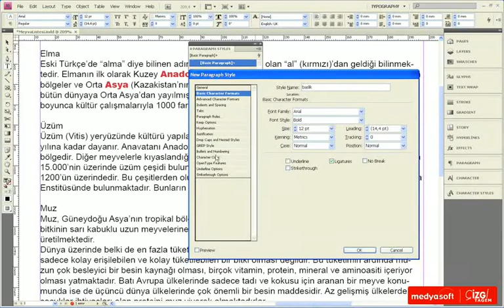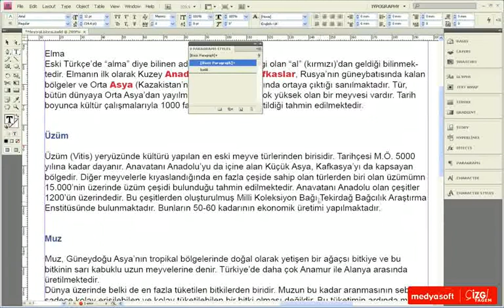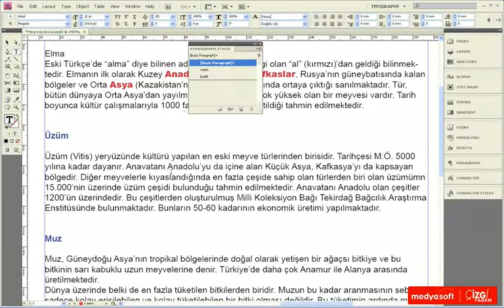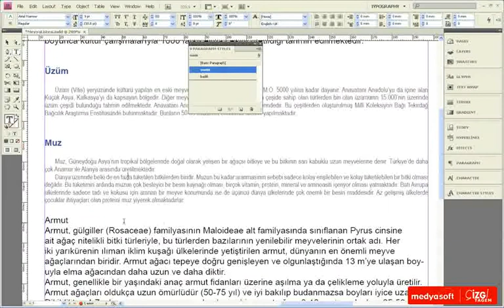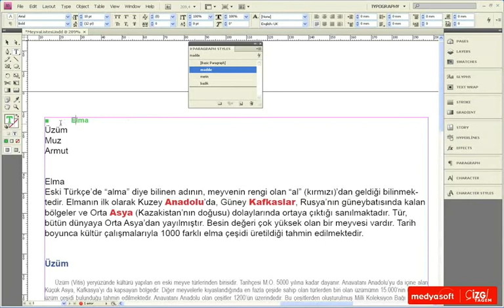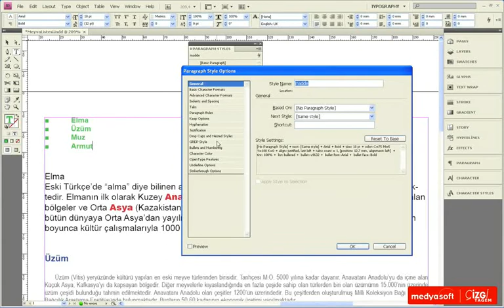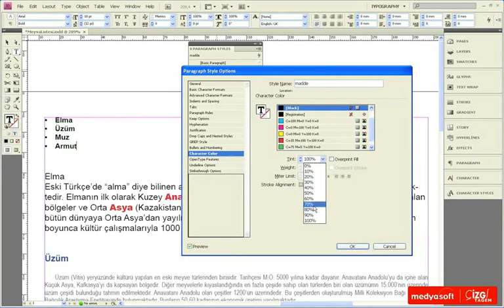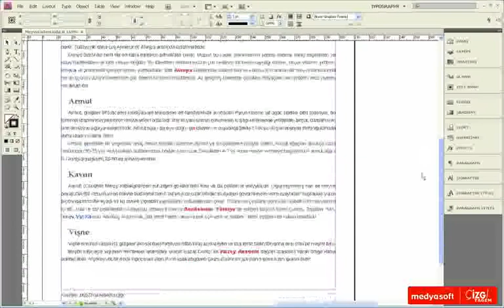Adobe InDesing CS4 0505: Paragraf Stilleri